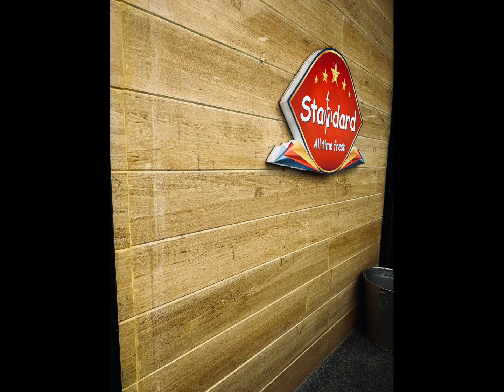कोटा स्टोन: जानिए क्यों यह दुनिया का सबसे अच्छा पत्थर माना जाता है!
कोटा स्टोन को दुनिया का सबसे अच्छा पत्थर माना जाता है, लेकिन क्यों? इस वीडियो में हम इस अद्भुत पत्थर की विशेषताओं, उपयोगों और उसके अद्वितीय गुणों का अन्वेषण करेंगे। देखिए और जानिए कोय स्टोन के रहस्य को!